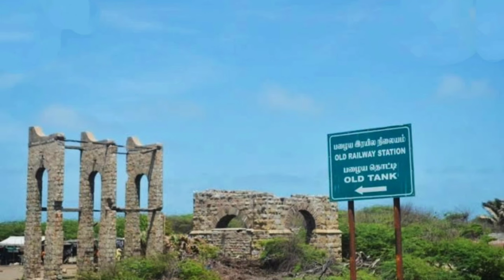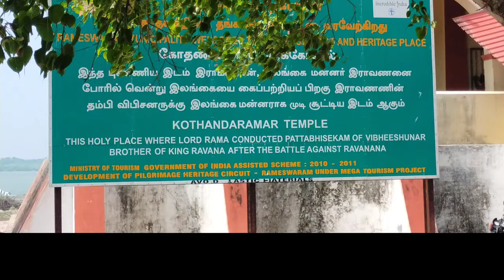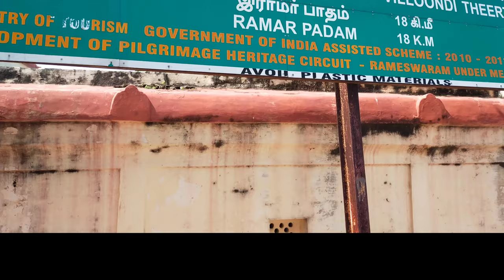ഒരൊറ്റ അർദ്ധരാത്രികൊണ്ട് പ്രേതനഗരമായി മാറിയ ധനുഷ്കോടി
Rameswaram_ Part 3
DHANUSHKODI